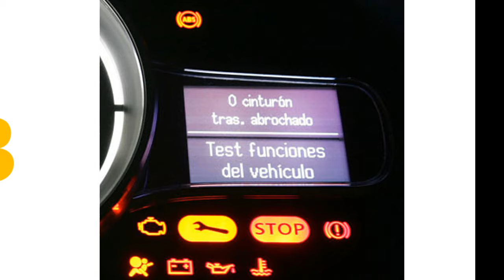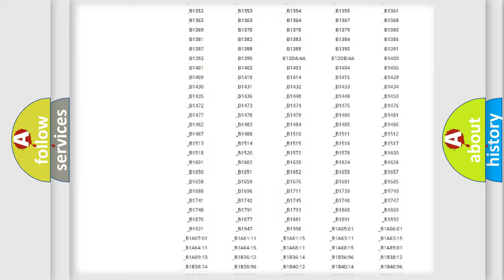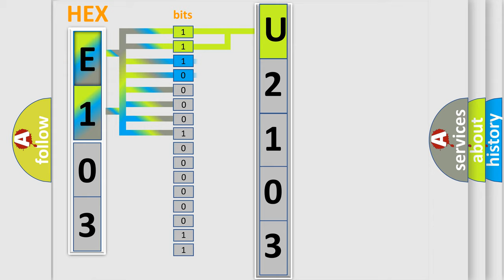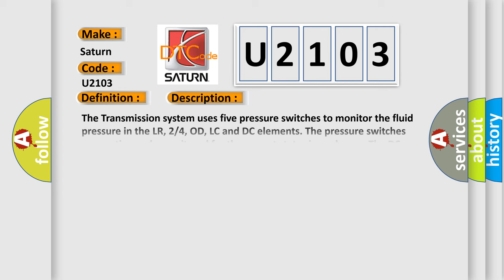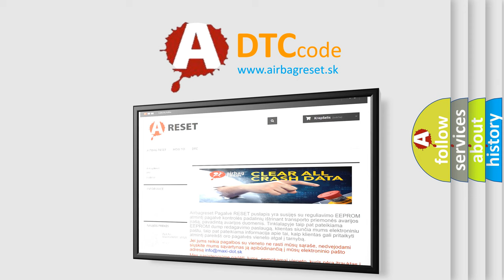DTC Saturn U2103 Short Explanation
Contents:
0:21 Basic DTC analysis according to OBD2 protocol standard.
1:48 Insight into programming
2:58 A diagnostically understandable description of the Diagnostic Trouble Code
3:05 Basic error definition

Make:
Saturn
Code:
U2103
Definition:
Pressure Switch Rationality
Description:
The Transmission system uses five pressure switches to monitor the fluid pressure in the LR, 2 or 4, OD, LC and DC elements. The pressure switches are continuously monitored for the correct states in each gear. The DC pressure switch monitors the fluid pressure to the DC clutch to confirm proper operation of the DC solenoid. If the DC pressure switch is identified as closed in P or N, the code will immediately be set and normal operation will be allowed for that given key start. If the problem is identified for 3 successive ignition cycles, the transmission will go into Limp-in mode.
Cause:
RELATED TCM POWER INPUT DTCS PRESENTLOSS OF PRIME DTC PRESENT(T83) DC PRESSURE SIGNAL CIRCUIT OPEN(T83) DC PRESSURE SIGNAL CIRCUIT SHORTED TO GROUND(T83) DC PRESSURE SIGNAL CIRCUIT SHORTED TO VOLTAGETRANSMISSION SOLENOID or TRS ASSEMBLYPOWERTRAIN CONTROL MODULE (PCM)